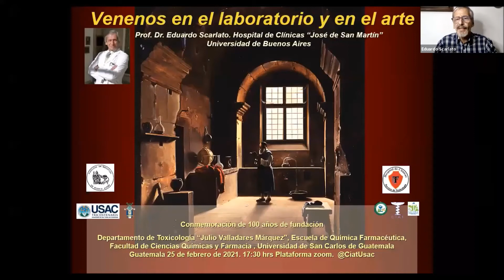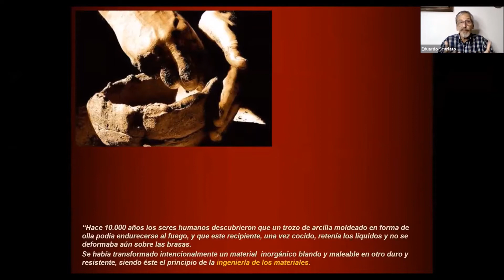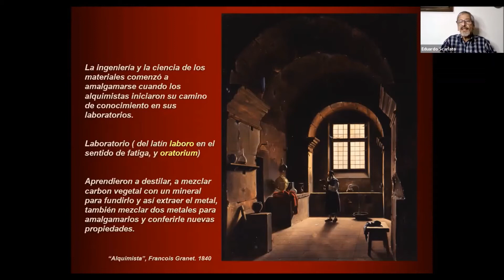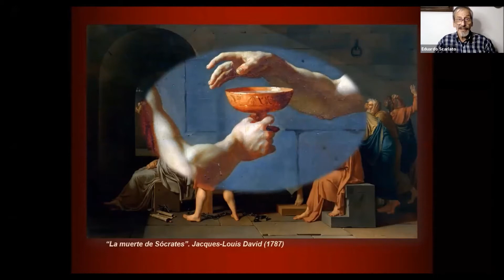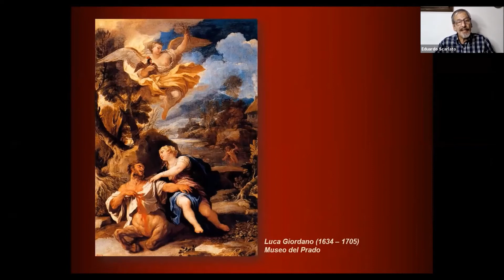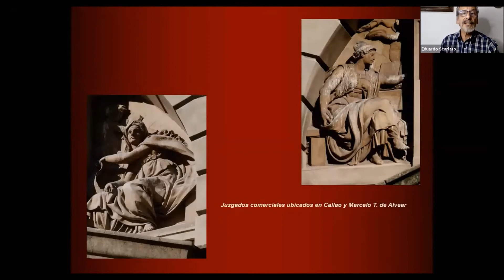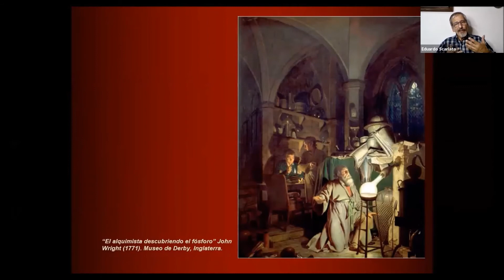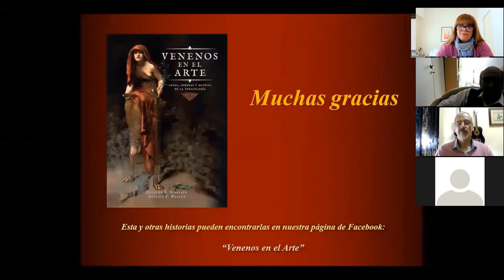Venenos en el Arte por el Prof. Dr. Eduardo Scarlatto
Ciclo Cultural Prof. Dr. Roberto H. Iermoli 2021